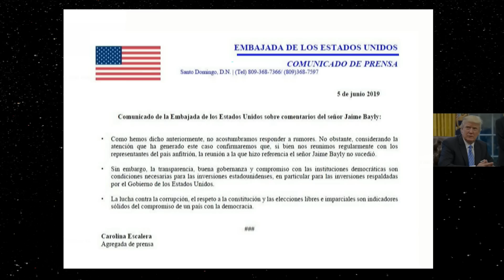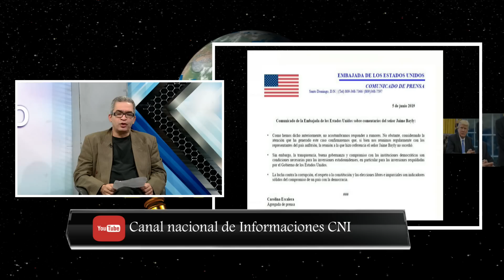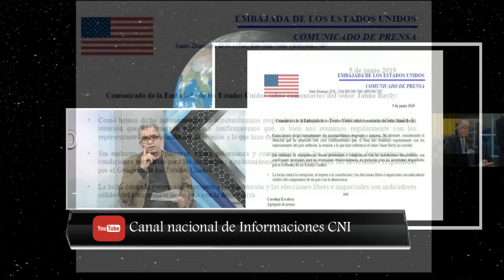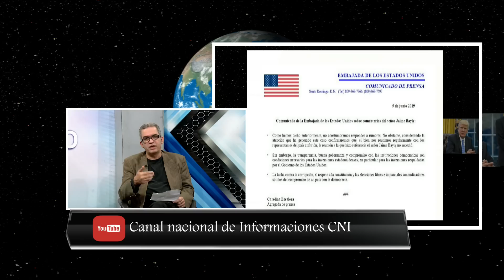PRM En Los Planes Para Quedarse de Danilo. Jueves 06/06/2019